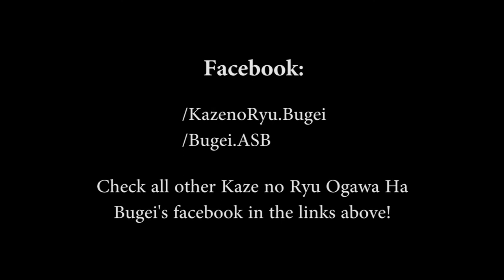Subtitled! Ogawa Ryu - IBS - ASB - 無限 向ける 三県 - Jujutsu Mugen Mukeru - Sangen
Sensei Raoni quickly explaining about old Jujutsu forms.

In Brazil.